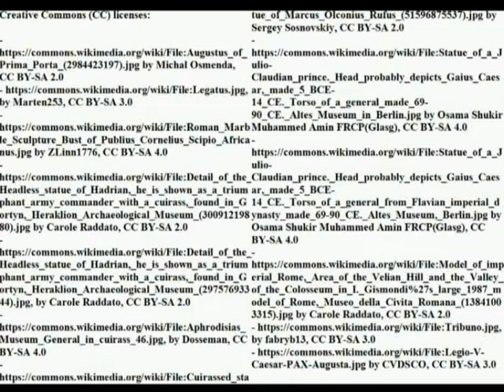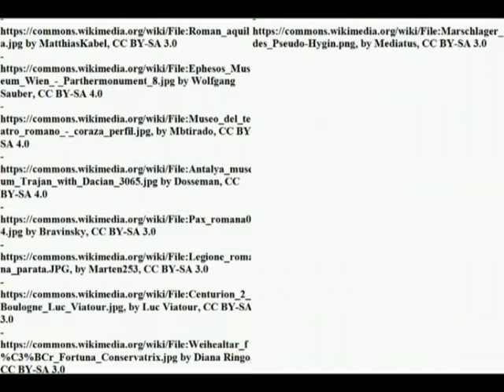Chain of command of the senior officers of the Early Imperial Roman army